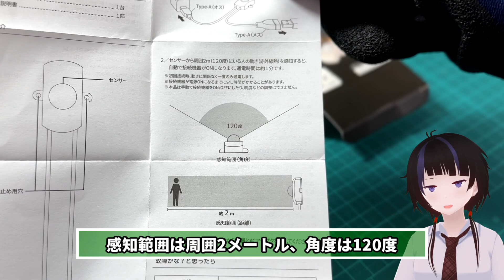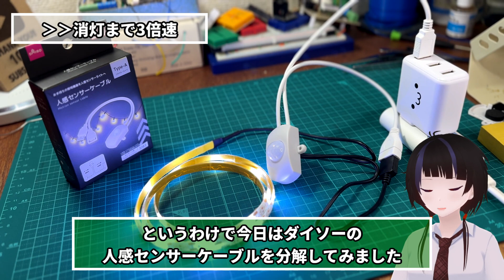【ダイソー新商品】人感センサーケーブルをレビュー＆分解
ダイソー新商品『人感センサーケーブル』を紹介
USB接続のLEDなどを手軽に人感センサーライトにすることができます
分解レビューです

ダイソーネットストア
※2023 12/31時点で取扱なし